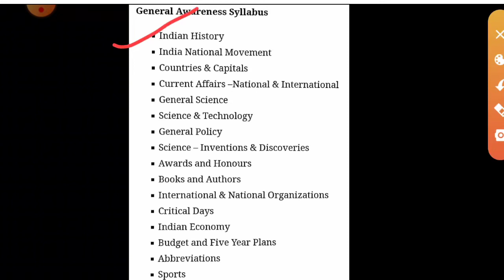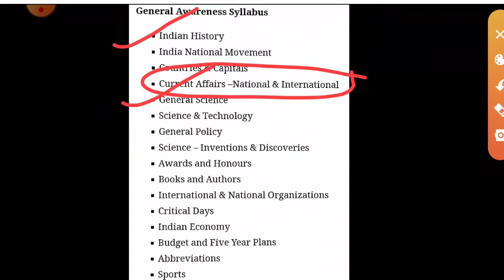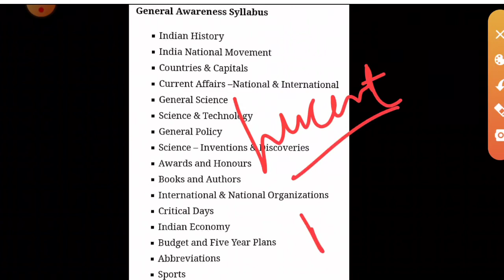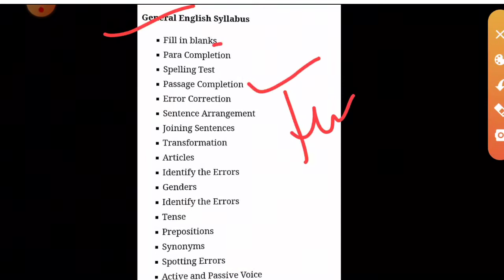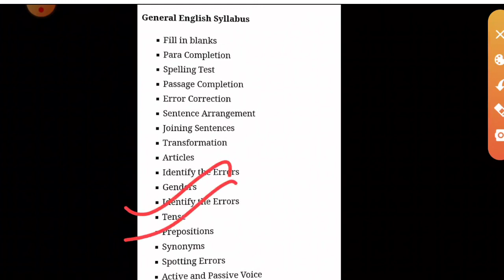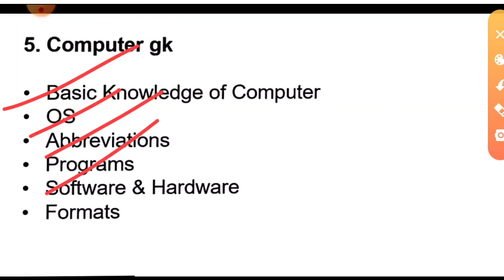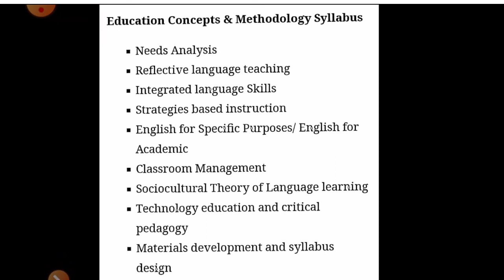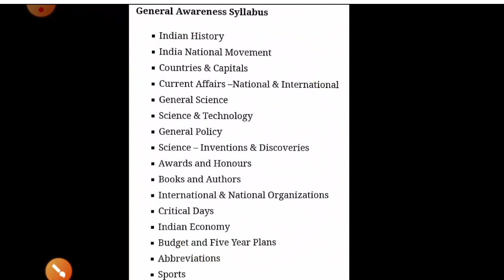ARMY PUBLIC SCHOOL RECRUITMENT SYLLABUS DISCUSSION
Welcome to your own channel learn everything for master cadre prepation of Physics Chemistry and mathematics and also for the various competative exam KVS DSSB and SSC RAILWAY ARMY PUBLIC SCHOOL RECRUITMENT